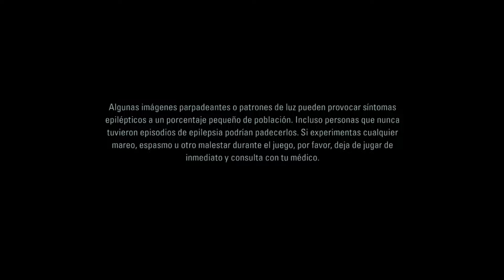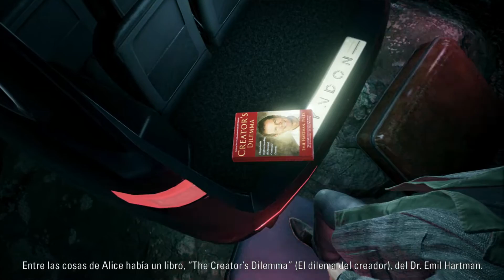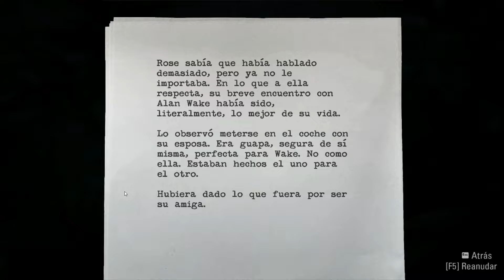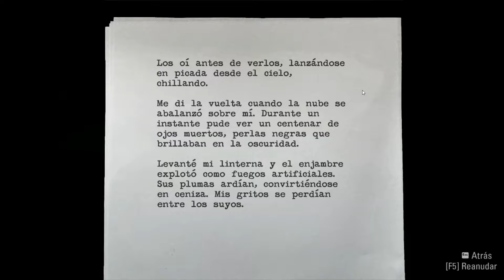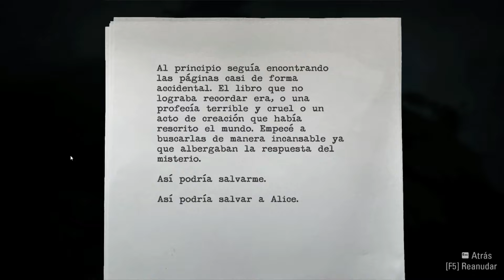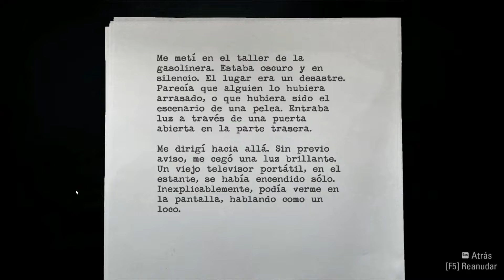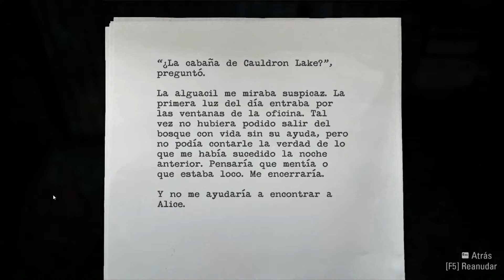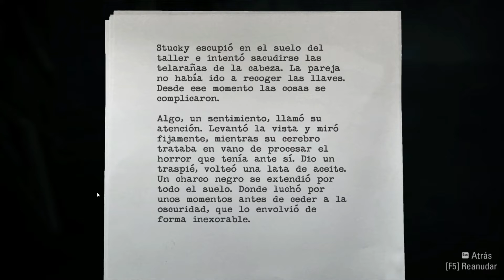Alan Wake Remastered | Gameplay en Español Latino | Episodio 1 | Sin Comentar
Juega como el atribulado autor Alan Wake, que emprende una búsqueda desesperada de su esposa, la fotógrafa desaparecida, Alice. La tranquila ciudad de Bright Falls, en el noroeste del Pacífico, no es lo que parece. Una presencia malévola acecha en la oscuridad, y una historia de terror que Alan no recuerda haber escrito se esta volviendo realidad.